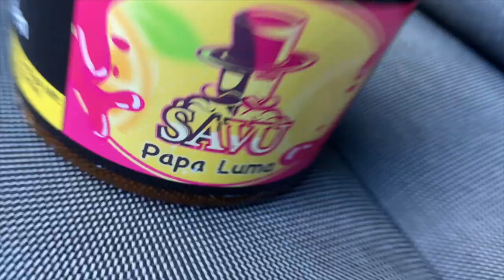KNOCKOUT GRÄTSCHE⚽️❌ Rasenmäher brennt💨Gartenarbeit🪴Grillen bei Eltern🔥Solarium☀️ | RabiaxEren